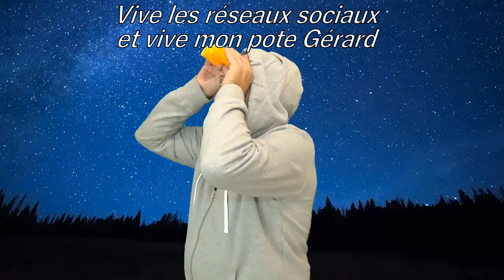Vive les réseaux sociaux et mon pote Gérard !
Merci d'avance  ;-)